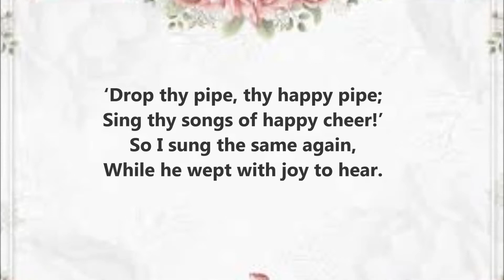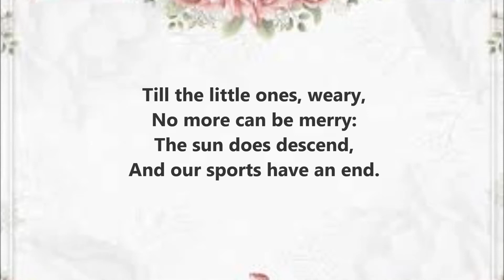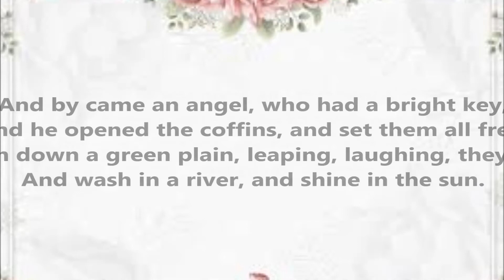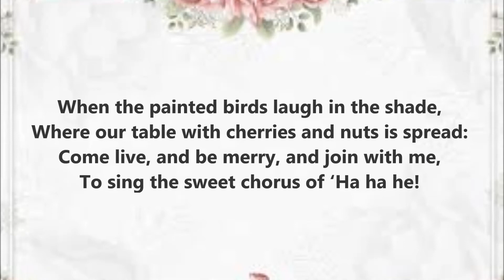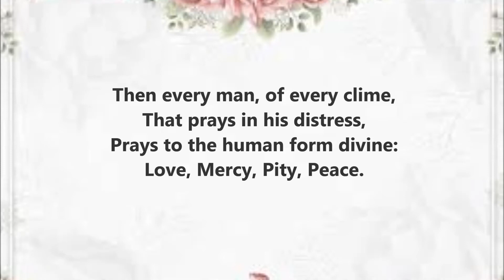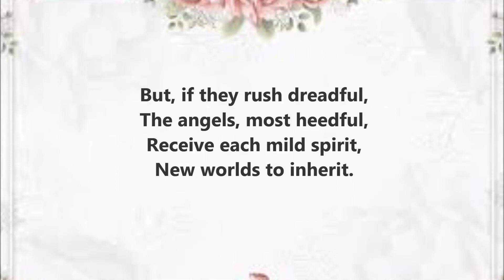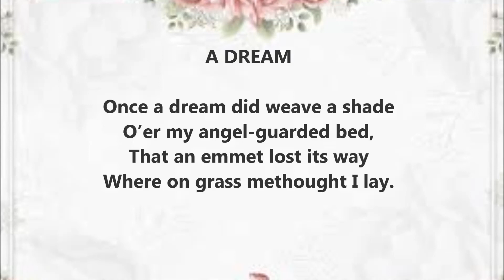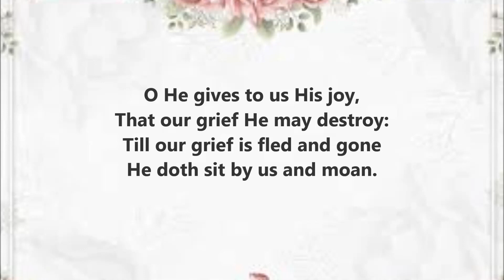Songs of Innocence - Poetry by William Blake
Songs of Innocence and of Experience[1] is a collection of illustrated poems by William Blake.

Songs of Innocence was originally a complete work first printed in 1789. It is a conceptual collection of 19 poems, engraved with artwork. This collection mainly shows happy, innocent perception in pastoral harmony, but at times, such as in "The Chimney Sweeper" and "The Little Black Boy", subtly shows the dangers of this naïve and vulnerable state.

The poems are each listed below:

Songs of Innocence: 00:00
Introduction: 00:10
The Shepherd: 01:00
The Echoing Green: 01:20
The Lamb: 02:30
The Little Black Boy: 03:20
The Blossom: 04:30
The Chimney Sweeper: 04:50
The Little Boy Lost: 05:50
The Little Boy Found: 06:10
Laughing Song: 06:30
A Cradle Song: 07:00
The Divine Image: 08:20
Holy Thursday: 09:10
Night: 09:40
Spring: 11:40
Nurse's Song: 12:10
Infant Joy: 12:50
A Dream: 13:10
On Another's Sorrow: 14:00